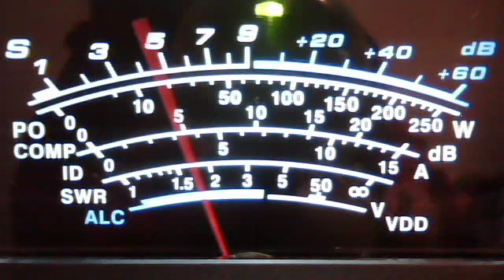Europe # 2 November 15, 2011 09:24 AM